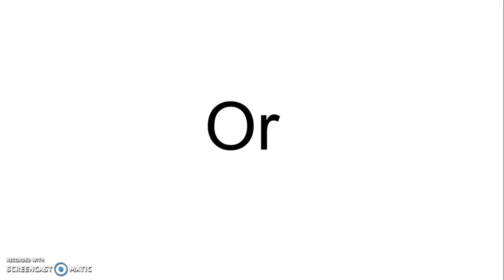Character Elimination season 11 ep 8